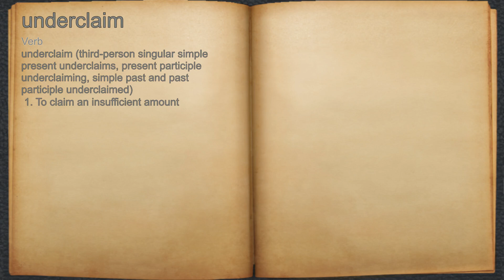What does underclaim mean?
A spoken definition of underclaim.

Intro Sound:
Typewriter - Tamskp